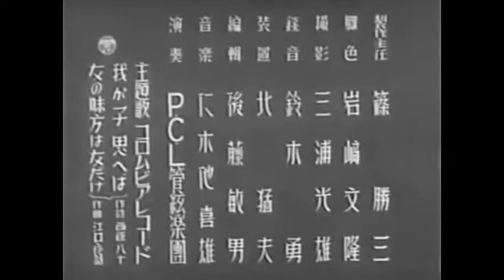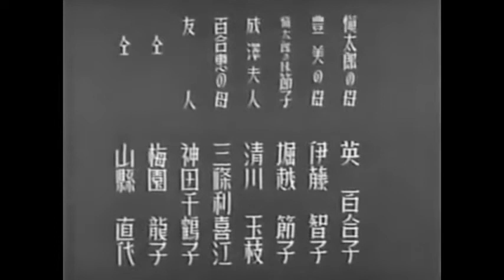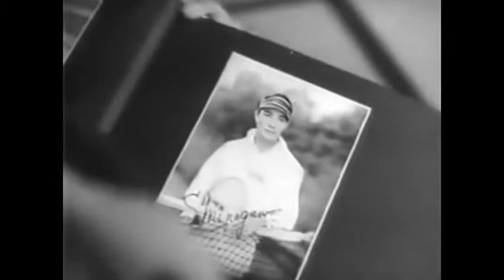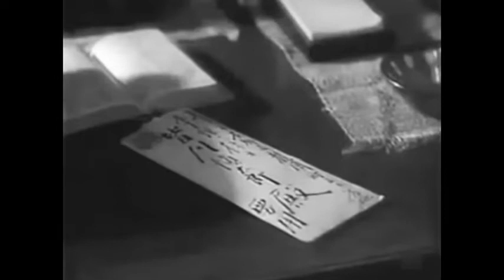禍福（かふく） 前篇 成瀬巳喜男監督 入江たか子 高田稔 丸山定夫 英百合子 1937年製作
禍福（かふく）　前篇　1937年製作
出演者　入江たか子　高田稔　丸山定夫　英百合子　堀越節子

前篇
外交官試験に合格した慎太郎(高田稔)には、豊美(入江たか子)という恋人がありましたが、実家の経済状態が破綻し、多額の持参金のある百合恵(竹久千恵子)との縁談を進めていることを知ります。慎太郎は豊美に、必ず縁談を断ると約束して実家に向かいますが、父からの説得に抗えず、おまけに百合恵に惹かれてしまい、慎太郎は東京に戻っても、豊美にも何も告げられず、そうこうしているうちに、ダンスホールで百合恵と踊っているところを、豊美の親友である三千子(逢初夢子)に見られてしまい、やっと豊美に別れを切り出します。豊美は慎太郎に、色摩、悪魔と罵って別れますが、慎太郎の子を宿していました。豊美は意地でも、独りで子どもを育て、やがて復讐しようと誓うのでした。

後篇
銀座のブティックで働き始めた豊美は、上客の百合恵に気に入られ、慎太郎との関係を知らないまま親しくなります。豊美はやがて、百合恵が慎太郎の相手であることを悟りますが、出産が近い為店を辞め、出産後母子ふたりの生活をし始めたところへ、何も知らない百合恵が、豊美の境遇を哀れみ、夫が出張中で不在の百合恵の家で生活するように勧めます。豊美は復讐の時期が来たと考え、百合恵の家に移りますが、赤ちゃんを親身に世話してくれる百合恵を見て、復讐心は薄れていきます。そして、慎太郎が帰国し、豊美は赤ちゃんを抱いて出迎えます。慎太郎は顔色を変え、すべてを悟った百合恵は、誰もが傷つかない解決策として、豊美の子を自分と慎太郎の子として引き取りたいと豊美に話し、豊美も承諾。豊美は、託児所で明るく働き始めるのでした。

王道メロドラマ。高田稔の実家は群馬の桐生。家業の紡績は傾き致し方なくお見合いをする羽目に。お見合い相手の竹久千恵子のお転婆だが道徳的で余裕のある態度。河原で寝そべると彼女の顔が大写しに水道山でのピクニック。資産家の積極的でモダンな彼女に一目惚れ。入江たか子には申し訳ないが、友人の逢初夢子ら周りの女性が際立ってしまう。男に振られシングルマザーとして生き抜く決心。戦前の和洋折衷は素敵。
「結婚なんて富くじみたいなもんよ」
「お互いにいいくじだといいわね」
入江たか子の後ろ姿の多用が光る。
あんなに好き合い、結婚を必ず！と約束しておきながらいざ他所とお見合いしてみると、そちらが気に入ってしまい直ぐ心変わり…と男の身勝手さが爆発！しかもラストでまさかの事実まで発覚し怒り心頭に。
成瀬作品での高田稔はどうも気に触る役が多くて、イケメンなのに残念だな…と思うが、その捻りがまた好きだったりする。
入江たか子と逢初夢子の友情がかけがえなく美しい。この作品の唯一の良心。
入江自身もツヤツヤしており、憂いがある役ながらも終始美しい姿を楽しめた。
話し合いシーンでのきっぱりさっぱりした言い放ちっぷりも素晴らしい。
気になりすぎて秒で後篇へと手が伸びる、展開の持って行き方はさすが。
「光る涙が置き土産…」という主題歌の節で憂い度マックス。切なすぎる…